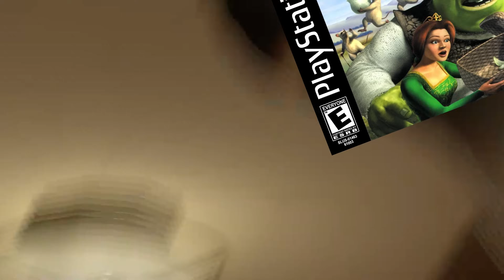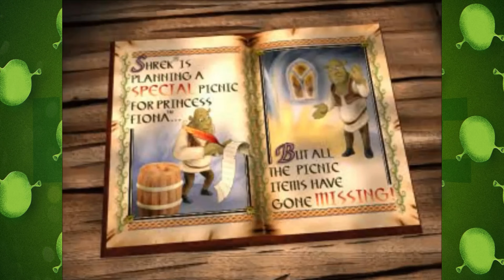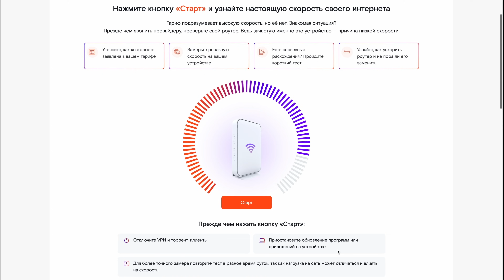ГЕНИАЛЬНОСТЬ ИГР ПРО ШРЕКА [Игро-Мыло]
Узнай настоящую скорость своего роутера с сервисом от Ростелекома! Сервис доступен абонентам любых провайдеров

Все мы знаем,  что Шрек гениален и сексуален! Посему на этот раз говорим о не менее гениальных играх.